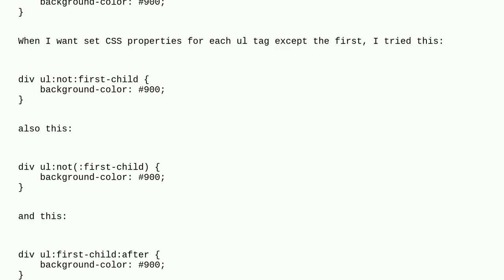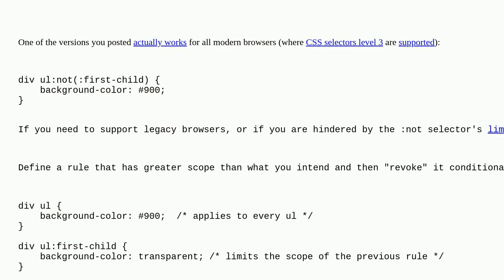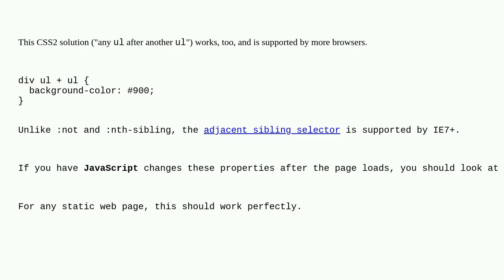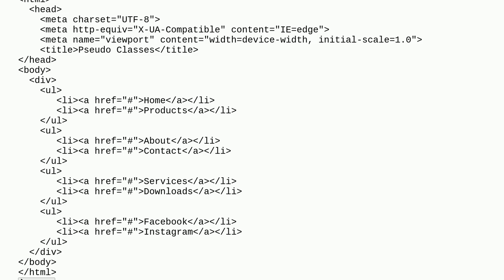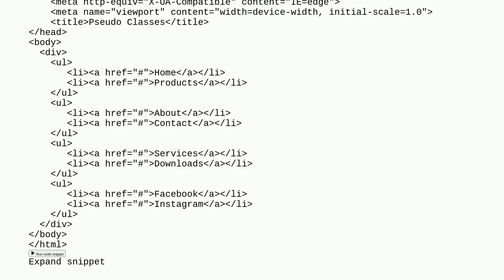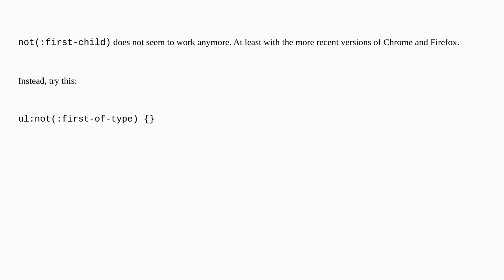How can I use a not:first-child selector?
A special thanks goes out to the community

  css-selectors css